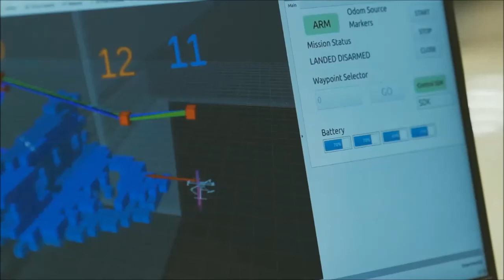Geleceğin fabrikasında drone'lar nasıl çalışacak?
İnovasyon, endüstriyel dönüşüm çözümleriyle elektrifikasyona giden yolu açıyor

SEAT SA ve Eurecat, parçaları üretim hattında otonom olarak taşımak için insansız hava araçları kullanan yenilikçi bir proje üzerinde çalışıyor.

25'den fazla yenilikçi girişimler 27 Ekim sunulacak th ve 28 th SEAT SA Yenilik Günü

Telektrifikasyona giden yol, her düzeyde endüstriyel dönüşüm gerektiriyor. Bunun gerçekleşmesi için inovasyon anahtardır.

Martorell'in Atölyesi 9'da, üretim hatlarının üzerinde bir drone uçuyor. SEAT SA ile Eurecat merkezi arasında lojistik tedarikini optimize etmek için insansız hava araçları kullanma olasılığını keşfetmek için öncü yeni bir projenin test aşamasıdır.